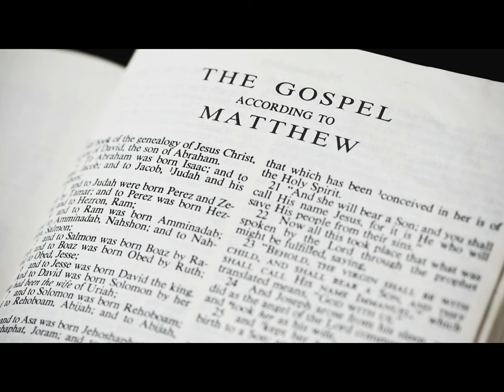അനുദിന ദിവ്യബലിക്കുള്ള ആമുഖസന്ദേശം/June 9/Gospel Reflection//St. Joseph's Minor Seminary/2022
Reflection talk by : Bro. Anald Thomas
 St. Joseph's Minor Seminary ,Kalamassery
Archdiocese of Verapoly